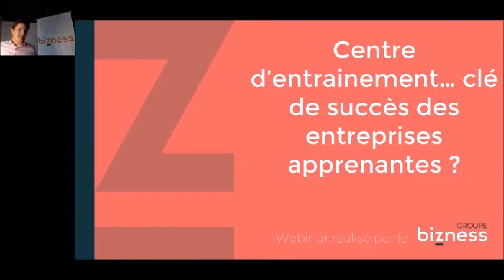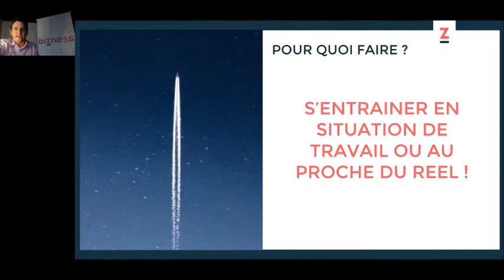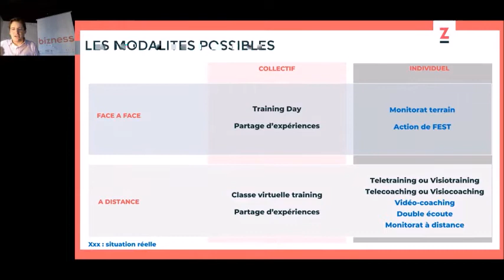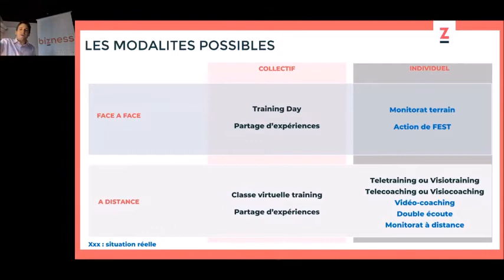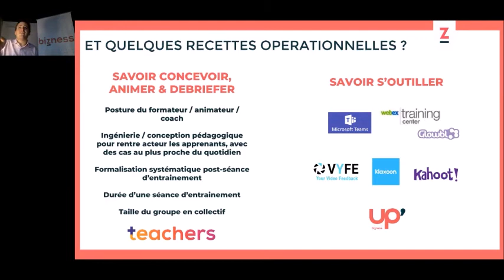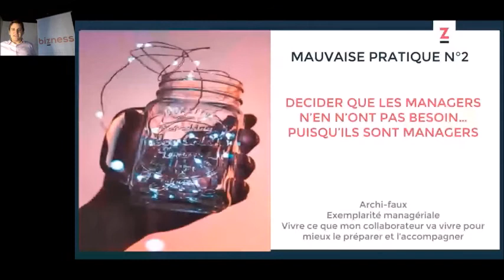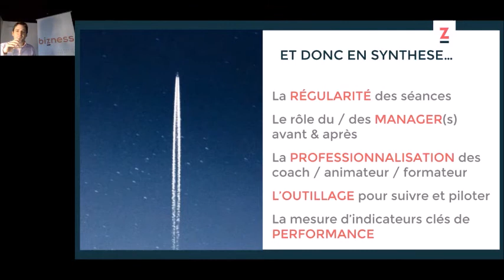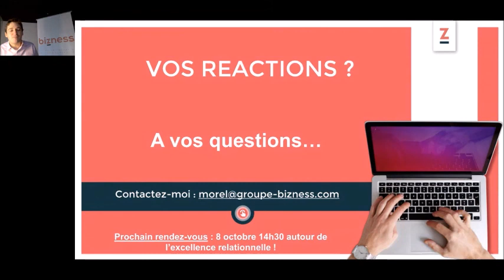Webinar - Les centres d'entrainement : la clé de succès des organisations apprenantes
« La raison d’être d’une entreprise apprenante est de rester en harmonie avec son environnement. Concrètement, cela signifie rester performante. Or aujourd’hui, cela ne se résume plus à atteindre ses objectifs.

Pour être performante dans la durée, c’est-à-dire rester compétitive, une entreprise doit anticiper, s’adapter aux évolutions du marché et être agile ; stimuler la créativité et l’esprit d’initiative de ses salariés ; attirer et fidéliser les meilleurs talents. »

Source : Entreprise apprenante : 10 actions pour passer du mythe à la réalité - Harvard Business Review.

L’enjeu de ce webinar n’est pas de lister tous les « to do » mais bien de se concentrer sur les FACTEURS clés de succès. Grâce à l’entraînement il faut mettre des approches de réflexion au cœur du quotidien des collaborateurs !

2 objectifs principaux pour ces 60 minutes ensemble :

Comment mettre en place concrètement des approches réflexives auprès des collaborateurs, par quelles modalités sur le terrain ?
Quelles sont les mauvaises pratiques et quels sont les facteurs clés de succès d’un centre d’entrainement au cœur de votre organisation ?

Présenté par Stéphane Morel